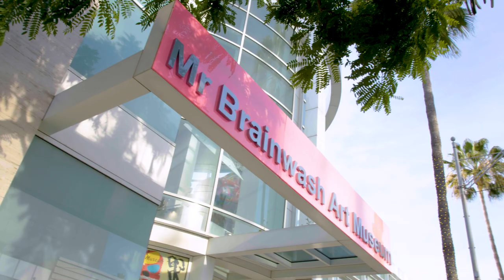Mr Brainwash Art Museum - Enter Through the Museum